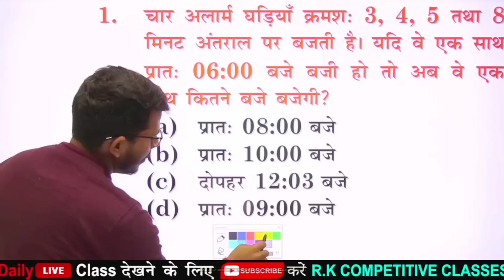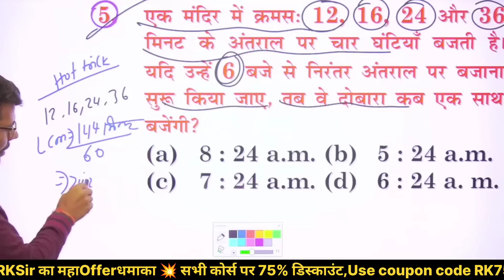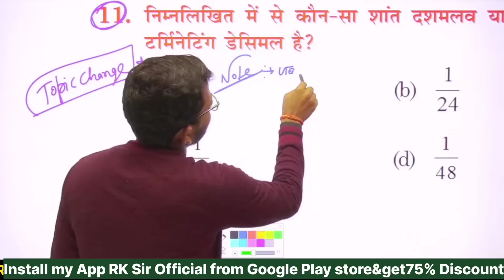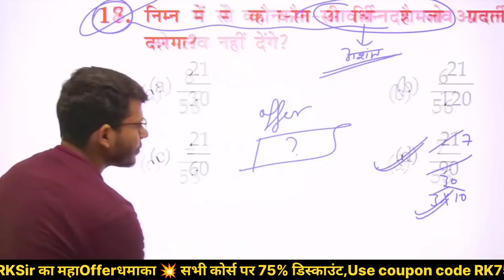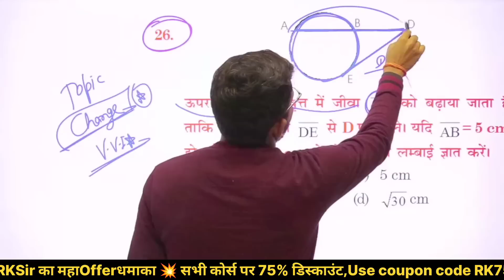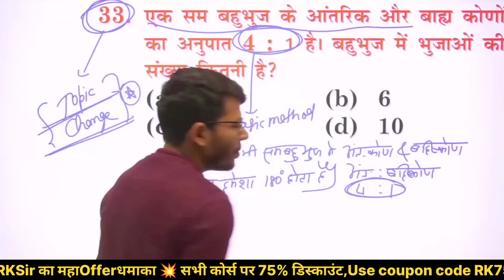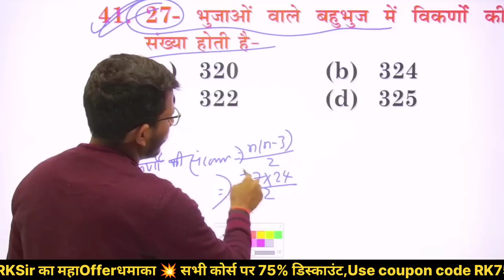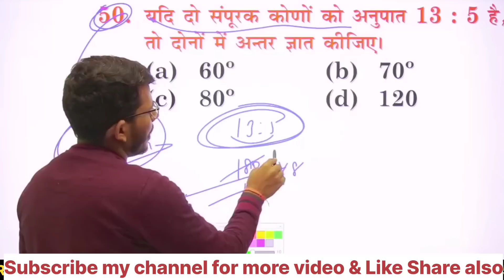RK Sir ने बताया 50 शानदार Maths जो हर Exams में हर साल पूछता है|| Hot trick by RK Sir